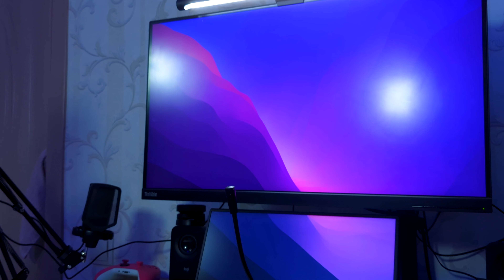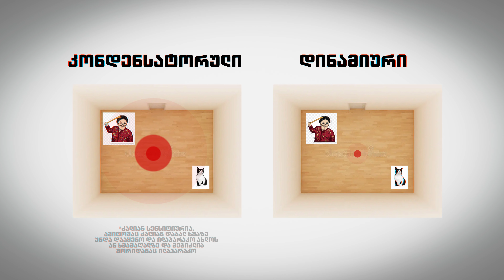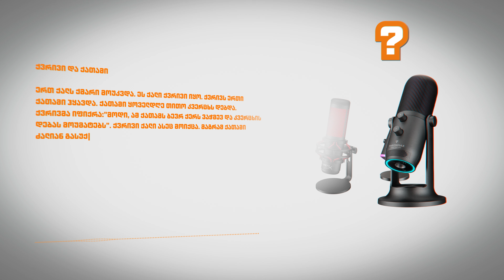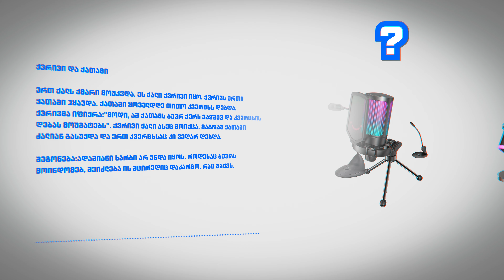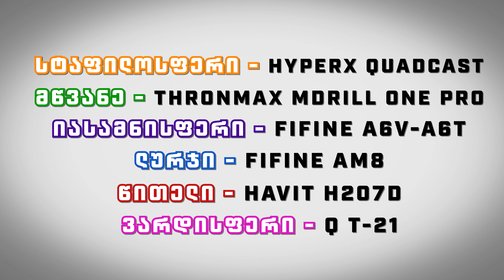15₾ VS 300₾ მიკროფონი Aliexpress-დან და Zoommer-იდან | HyperX, Fifine A6/AM8, Thronmax | 2025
აი მოვიდა დრო შევადაროთ მიკროფონები 15₾-ლარიდან 300₾ ლარამდე, და გავიგოთ ღირს თუ ზედმეტი ფულის გადახდა, უბრალოდ ბრენდის ლოგოში. ამიტომაც მე შევადარა 6 სხვადასხვა ფასის მიკროფონი Aliexpress-იდან და ზუმერი-დან(Zoommer) და ულტრა-დან (Ultra) : Hyperx Quadcast, Fifine Am8, Fifine A6t/a6v, Thronmax Mdrill One pro, Havit Microphone, Noname.

ბოლოში კი ჩავატარებთ ბრმა ტესტს, სადაც მხოლო მიკროფონის ხმა იქნება და შეგიძლია შეადარო ყველა მიკროფონი დეტალურად.

00:00 - 00:30 - დასაწყისი
00:30 - 01:21 - მიკროფონი 1
01:21 - 02:00 - მიკროფონი 2
02:00 - 03:13 - მიკროფონი 3
03:13 - 04:25 - მიკროფონი 4
04:25 - 06:16 - მიკროფონი 5
06:16 - 08:24 - მიკროფონი 6
08:24 - 08:30 - მიკროფონის ბრმა ტესტი
08:30 - 08:49 - სტაფილოსფერი
08:49  - 09:08 - მწვანე
09:08 - 09:29 - იასამნისფერი
09:29 - 09:47 - ლურჯი
09:47 - 10:06 - წითელი
10:06 - 10:26 - ვარდისფერი
10:26 - 10:30 - პასუხები
10:30 - 10:38 - ბოლოს